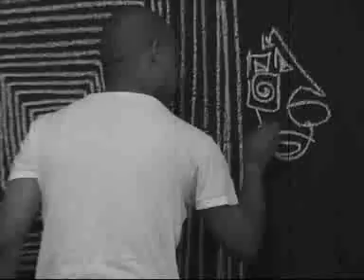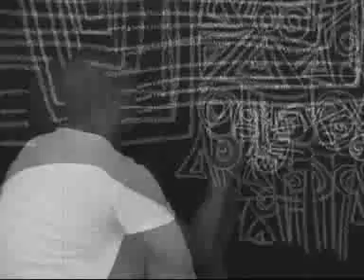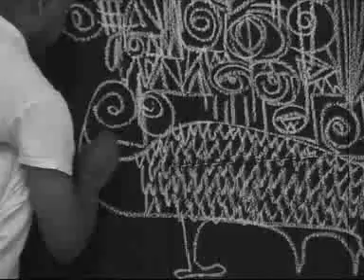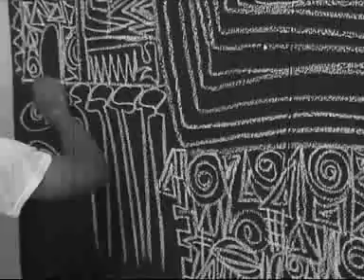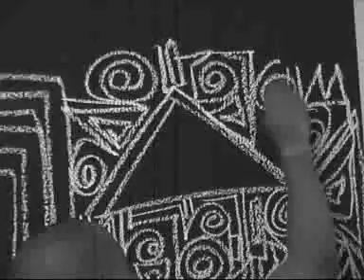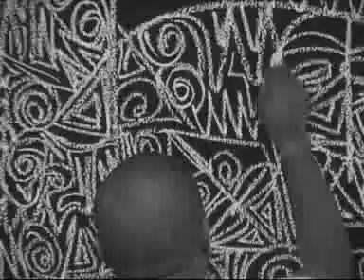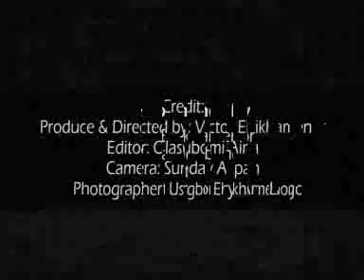ENTRANCES / EXITS - In Search of Not Forgetting by VICTOR EHIKHAMENOR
ENTRANCES / EXITS
In Search of Not Forgetting by VICTOR EHIKHAMENOR